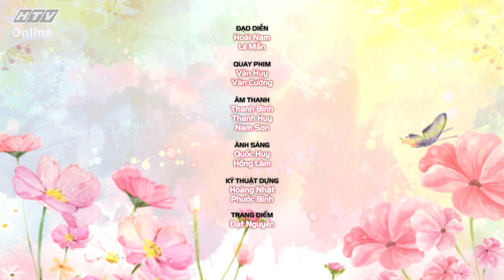SON MÔI ĐỎ | Quy trình sản xuất hồng treo gió | TẬP 331 | 13/1/2022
"Son môi đỏ" phát sóng vào 12g30 từ thứ Hai đến thứ Bảy hàng tuần trên kênh HTV9.

Với phương châm "Nơi phụ nữ chia sẻ suy nghĩ mới về những vấn đề không mới", chương trình "Son môi đỏ" sẽ dành khoảng thời gian để chị em phụ nữ nói lên quan điểm của mình về một vấn đề xã hội. Đó có thể là những điều rất đỗi thân quen như: Cách nuôi dạy con, giảm cân khoa học, giải quyết trầm cảm... cho đến câu chuyện lớn hơn như: Hệ lụy từ mạng xã hội, niềm tin chiến thắng đại dịch COVID-19...

Trong "Son môi đỏ" không có quan điểm nào là đúng và cũng không có suy nghĩ nào sai. Bởi lẽ, mỗi người là một cá thể độc lập, có chính kiến và lập trường riêng. Và chắc chắn, đó sẽ cuộc trò chuyện rất thú vị của các khách mời.